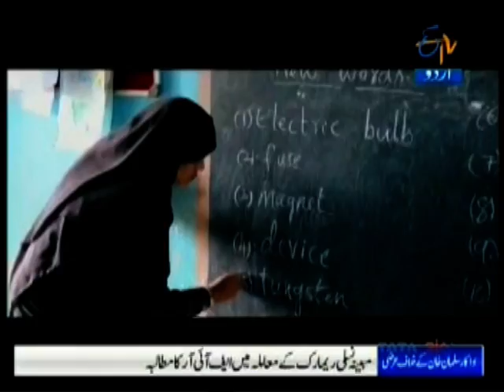karnataka Minority Ad ETV Urdu 08